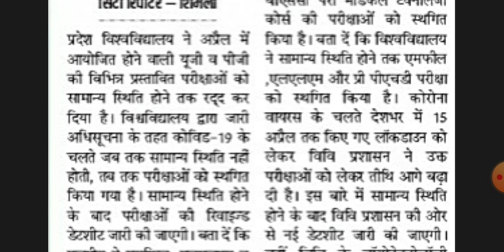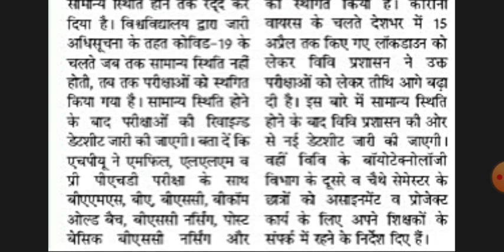हिमाचल प्रदेश विश्वविद्यालय की सभी परीक्षाएं रद्द || HP Shimla latest update news 7 April 2020